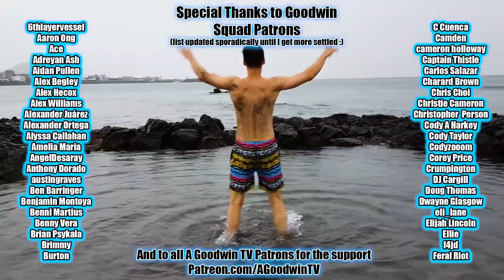My Hero Academia 3x23 Reaction and Commentary: Deku vs. Kacchan part 2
The My Hero Academia Reaction and Commentary series continues with MHA episode 3x23, Deku vs. Kacchan part 2.

In My Hero Academia 3x23 Deku  vs. Kacchan part 2, Deku's hands come out of retirement to punch Bakugou into friendship.

MHA Synopsis: A UA urban legend is born as two kids break curfew and delay Aizawa's sleep yet live to tell the tale.